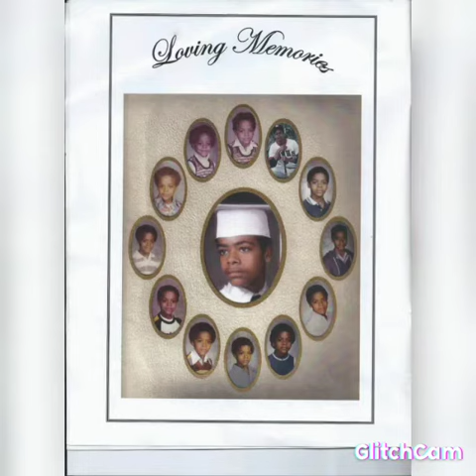Happy Birthday To Lloyd Avery ii Known as G Ride Rest In Paradise 🕊️ Enjoy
Lloyd Avery ii Tribute